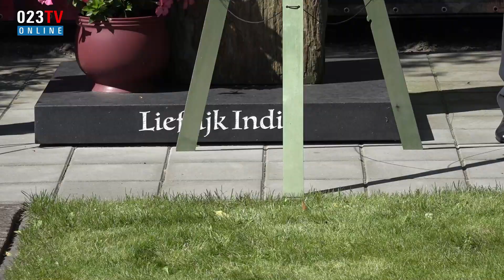Indië Herdenking 2021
Ook in Haarlem worden jaarlijks op 15 augustus de slachtoffers herdacht van de Japanse bezetting van Nederlands-Indië. Een korte video impressie van de kranslegging en het defilé langs het monument in de tuin van het wooncomplex Lieflijk Indië. Er werd o.a. een krans gelegd door Mandy Kraus (SIOH) en Kapitein Juliëtte Damen (KLU) als vertegenwoordigers van de 3de en 4de generatie.